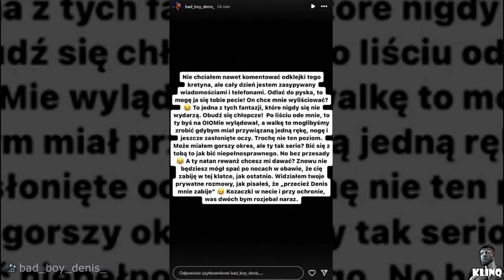"DENISKA ZAŁĘCKA?" AMADEUSZ FERRARI WYZYWA DENISA ZAŁĘCKIEGO!!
Muzyka: NoTime
Daj subka :) dzięki